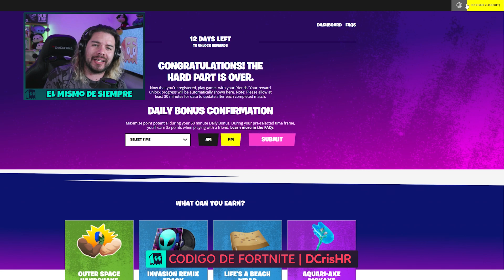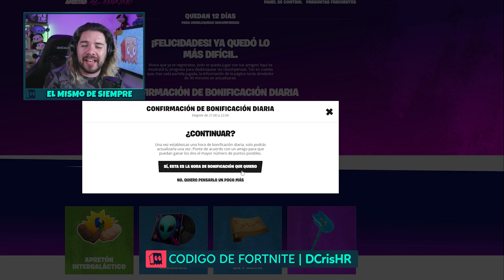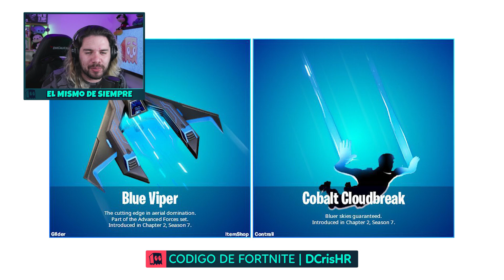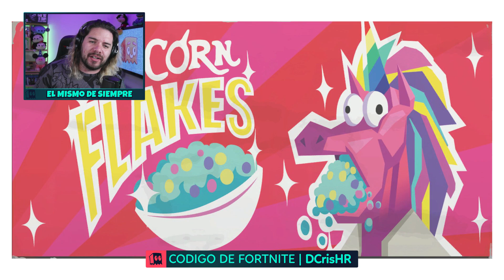FILTRACIONES del EVENTO FINAL... // parche 17.50 // desafios y SKINS GRATIS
⭐dcrishr⭐ EN LA TIENDA de FORNTITE

CRACKS!!! epic a actualizado fortnite hoy y en este parche 17.50 llega todo el contenido del EVENTO FINAL, pero no es lo unico, tenemos tambien los desafios de la isla, el evento AMISTAD AL MAXIMO y muchas cosas que nos dejaran SKINS GRATIS y mucho contenido para jugar estas ultimas semanas antes de la temporada 8

cambios en el mapa, skins filtradas, skins gratis y muchas cosas mas que veras durante el video :D